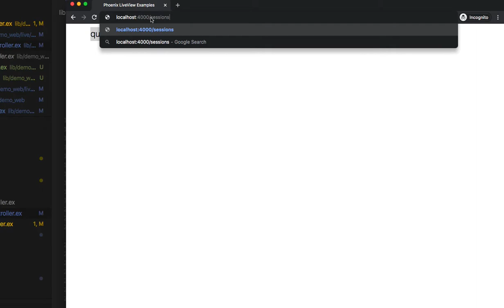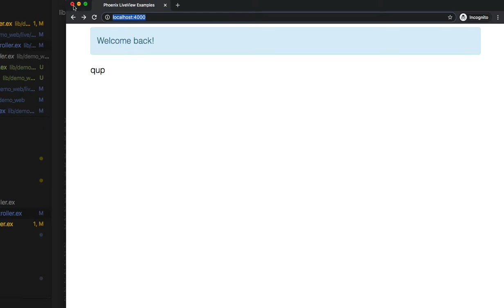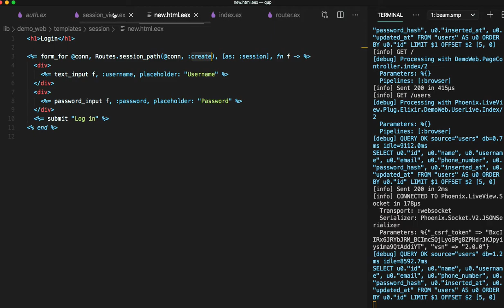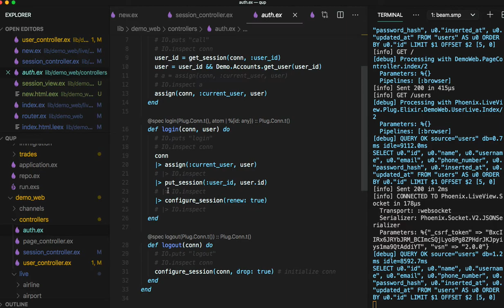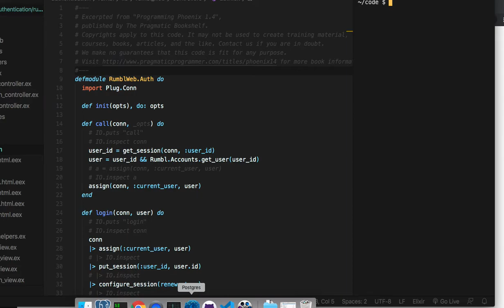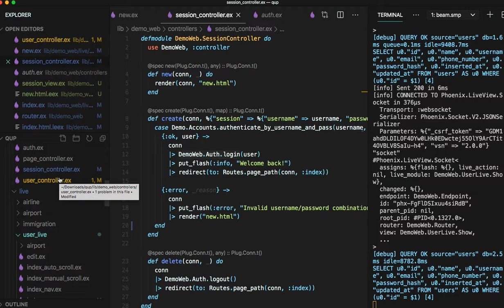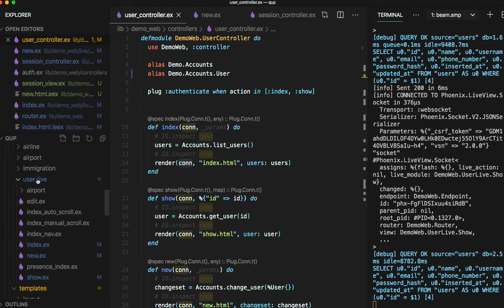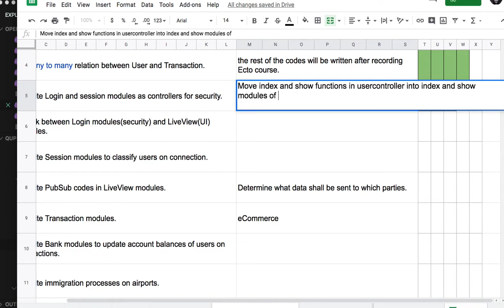[전자 여권] 43 - session_controller, user_controller and user_live